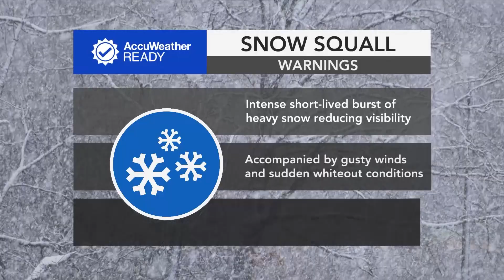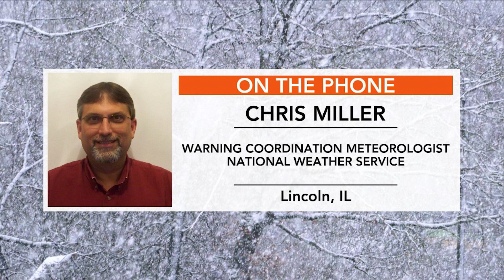Snow Squall Warning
Senior Broadcast Meteorologist Lauren Rainson shows how the National Weather Service is communicating life-saving information more effectively to the public during snow squalls. 12/13/2019.